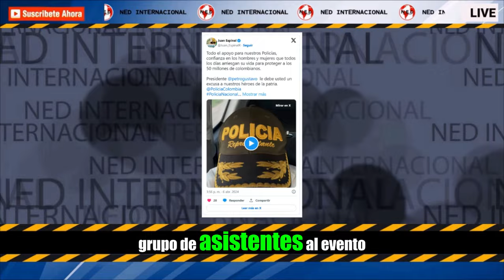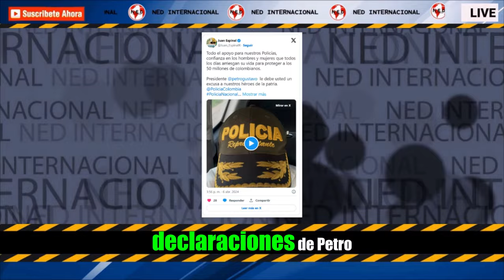❌ JUAN ESPINAL ESTALLÓ CONTRA PETRO POR ATACAR A LA POLICIA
Una de las voces que cuestionó a Petro fue la del representante a la Cámara por el Centro Democrático Juan Espinal, quien con la gorra puesta de la Policía, que le regaló un uniformado, le pidió de manera contundente al jefe de Estado que respete las instituciones.
SEMANA